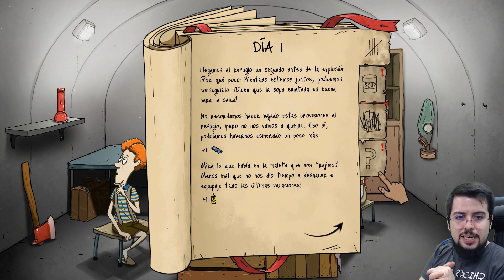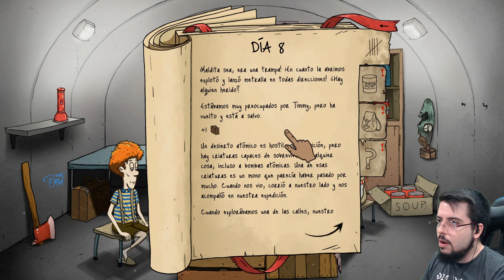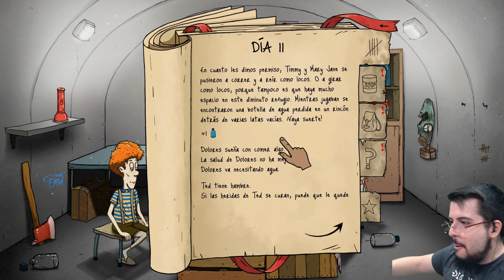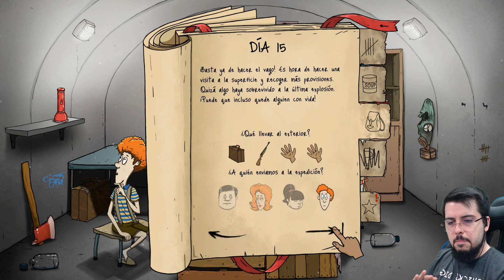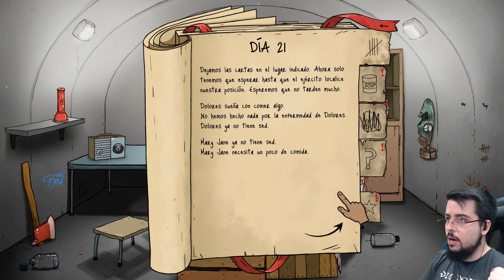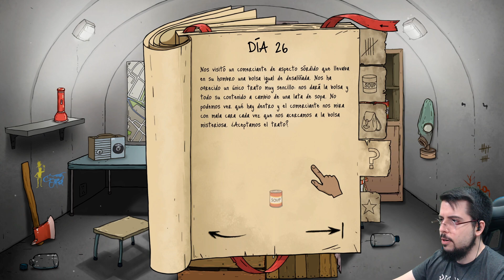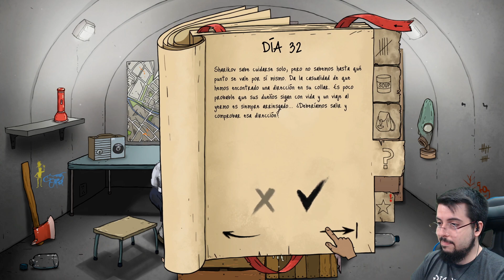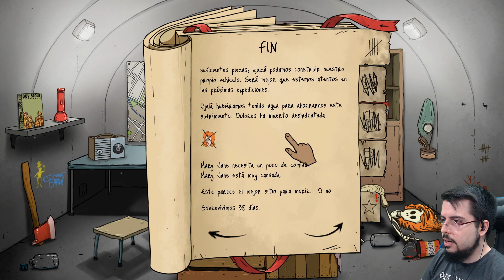¡DIGO A TODO SI! ¿Sobreviviremos? | 60 Seconds Reatomized! #3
Vamos a salir vivos de aqui! Espero... xDD

Un saludo.